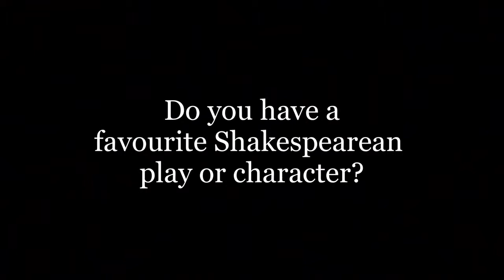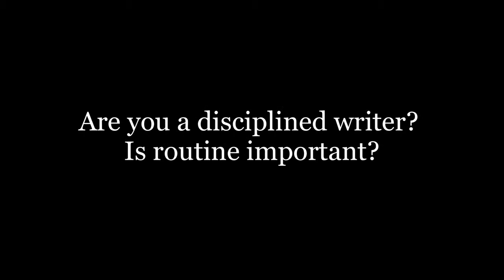Jon Ronson on Writing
Jon Ronson, author of the best-selling 'The Men Who Stare at Goats' and 'The Psychopath Test',  talks to HiBROW about his life, Shakespeare, books and writing.